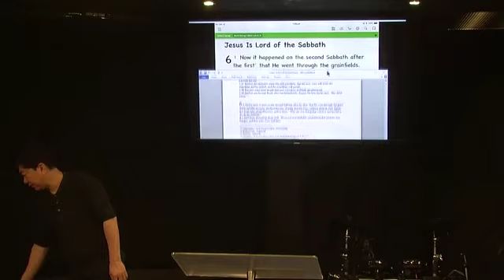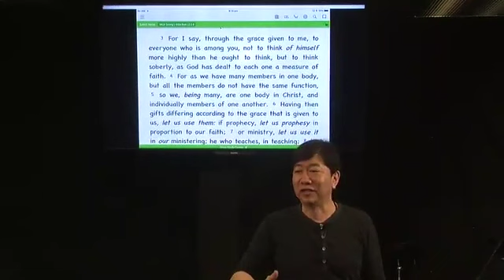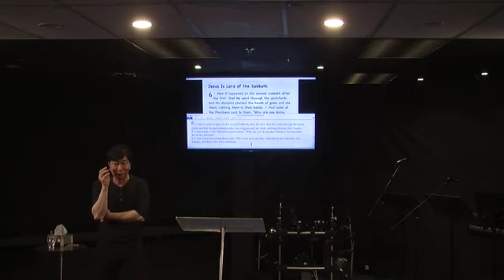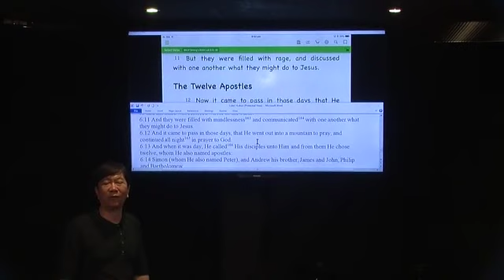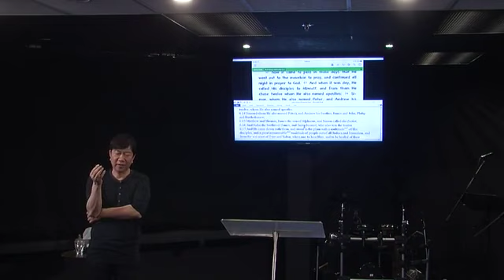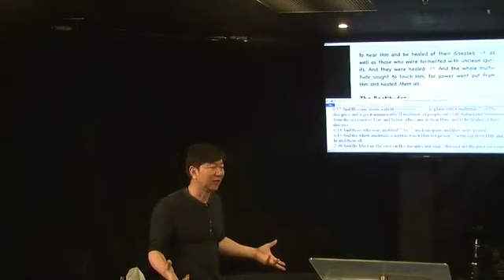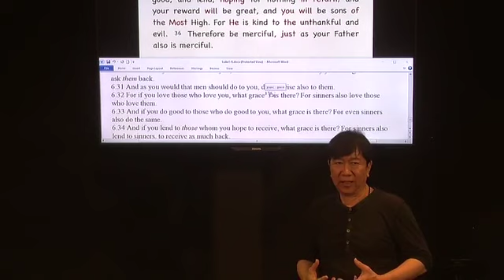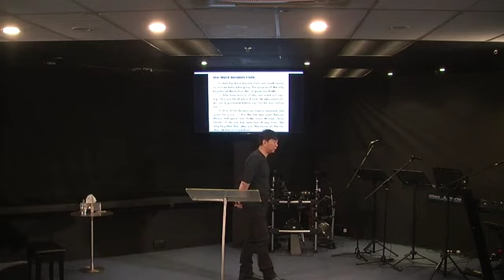Luke Series pt. 6: Chp. 6 The Twelve Apostles (May 17, 2018) —Dr. Johann (JMP)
Luke Series Part 6: Chapter 6 The Twelve Apostles (May 17, 2018)